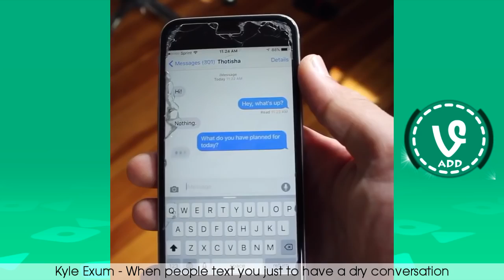NEW The Best Vines of July Part 2 Hilarious Vine Compilation 2016 - 2016 - 12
NEW The Best Vines of July Part 2   Hilarious Vine Compilation 2016 -